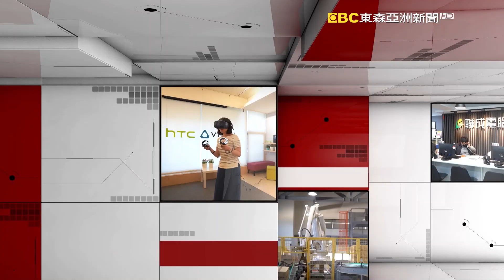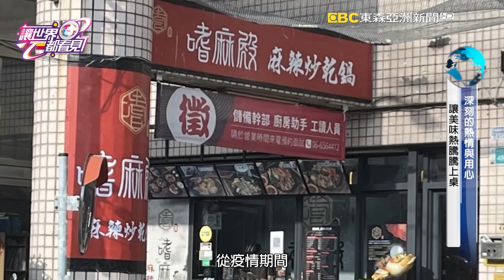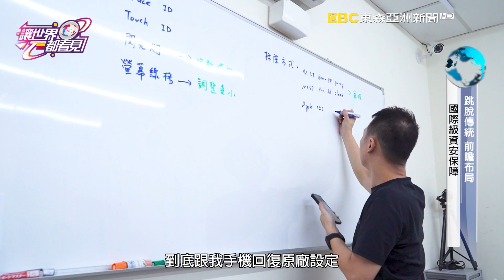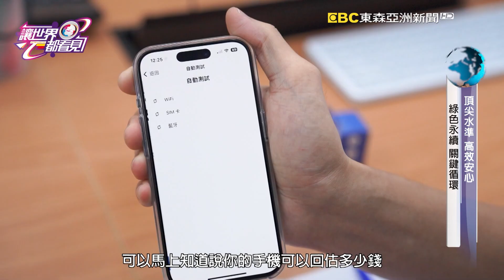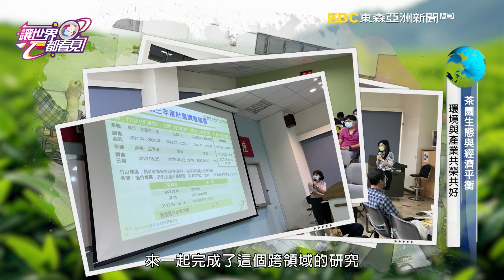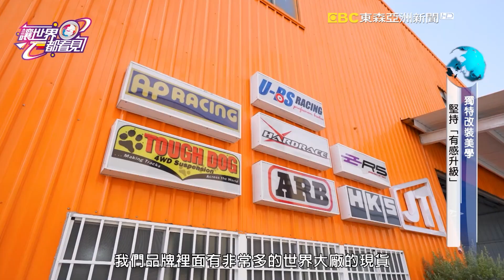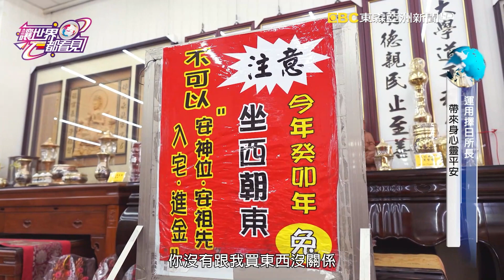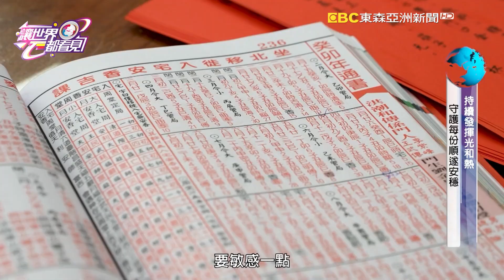東森亞洲新聞台【讓世界都看見】第77集–精研專業，溫暖關懷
■ 嗜麻殿 麻辣炒乾鍋–鍋鍋見底頓頓滿足，想與更多人分享的佳餚！

■ 創宇通訊–跳脫傳統前瞻布局，國際級資安保障！

■ 柳婉郁教授–茶園生態價值研究，環境與產業共榮共好！

■ JT車庫–堅持「有感升級」，乘載著愛回饋社會！

■ 擇日學 吳龍祥老師–運用擇日所長，守護每份順遂安穩！